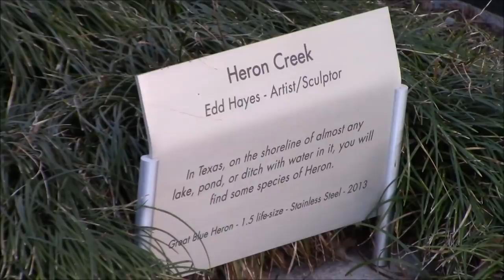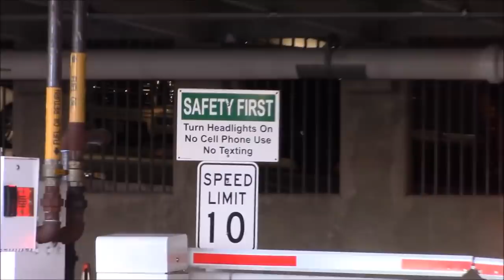Woodlands,Tx Anadarko Corp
This place has tons of nice artwork on the exterior grounds. I wonder how they treat Citizens that drop by to get pics of it??  This video depicts what I found during my visit there.